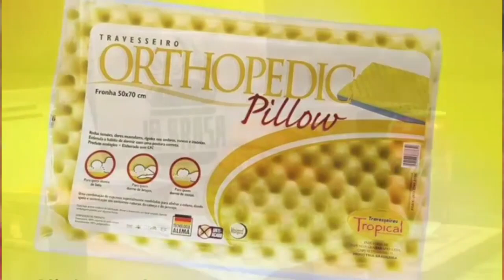[Cortes EPSTV] Os problemas para mudar horário. Arruda é solução?